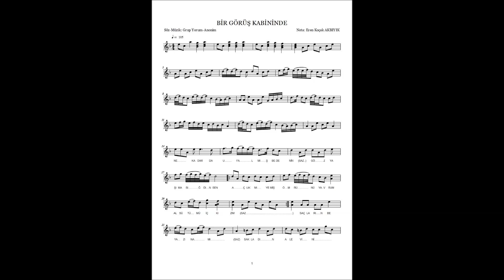BİR GÖRÜŞ KABİNİNDE ŞARKI NOTASI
Şarkının notası aşağıdaki bağlantıda yer almaktadır.